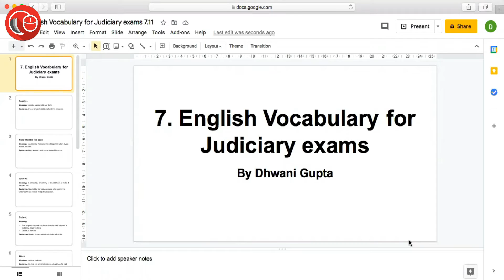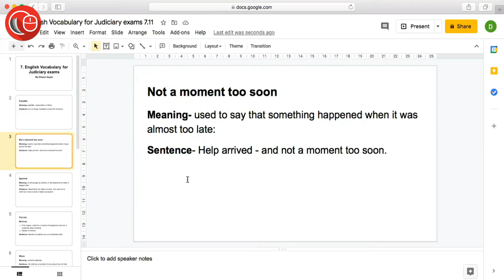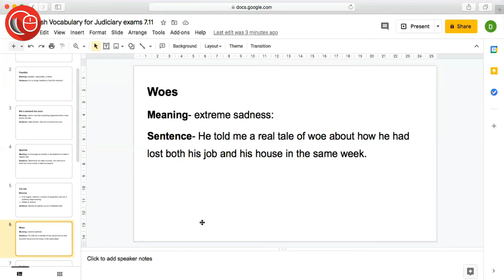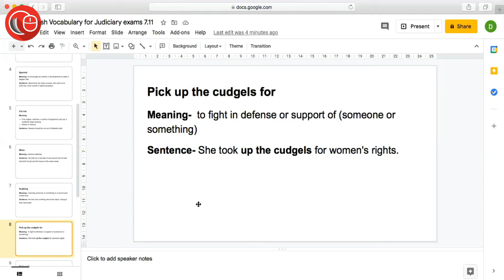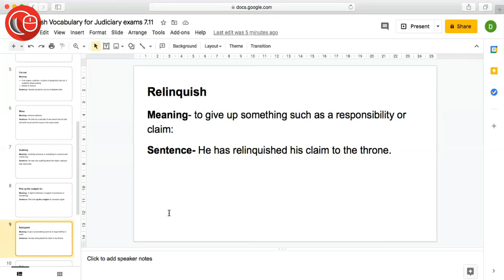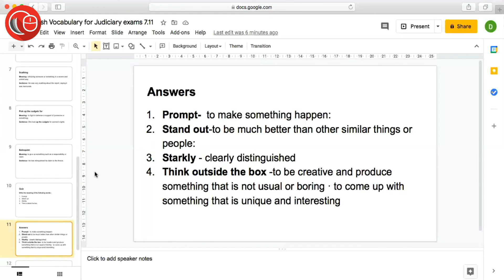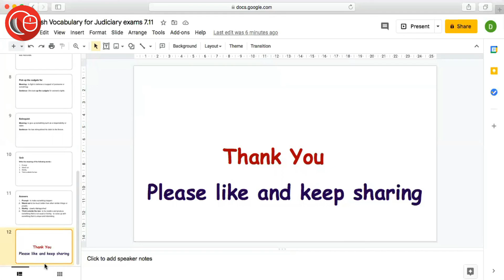English vocabulary - Competitive exams preparation - 103 | Dhwani Gupta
Hey Aspirants!!

No less than a boon to your Judiciary preparation, here we have for you this video that will take you to the experience of flawless and fluent English vocabulary. This session has a reservoir of various English words and terms that’ll help you to not only diversify your vocabulary but also ensure strong command on the language.

This is no secret that English plays a very important part in the Judiciary and other competitive exams. Almost in every exam RC’s, synonyms, antonyms, correct spellings carry a lot of marks. And thus, better vocabulary means better scores in the exam.
 To have a deep understanding of this section, it is important to know the meanings of various words and sometimes jargon too. A strong vocabulary is like a forever companion that we promise to develop for you.

Apart from clearing these exams, good vocabulary will also help you to improve your writing skills and also spoken skills in the interview.

The main motto of these videos is to expand your knowledge of English words. Everyday, We would come up with new words along with their meaning and sentences. At the end of the video, there will be a short quiz based on previous videos to check your understanding of words.